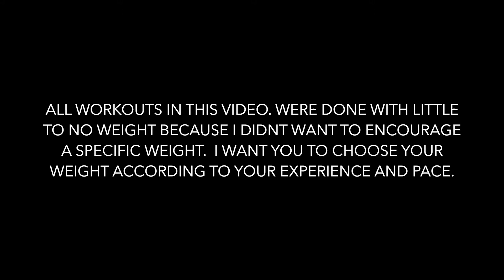Cardio Core D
Exercises (Cardio Core D) of Fit Girl Summer Full Body